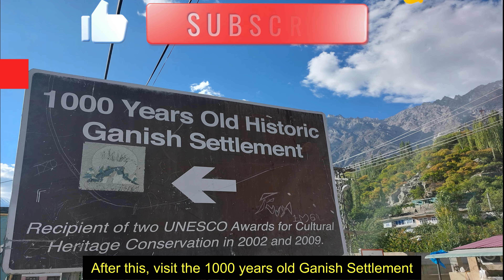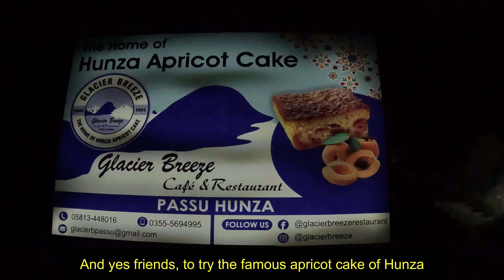Hunza Valley Tour Plan | Planning Hunza Trip|Hunza Travel Guide|Trip to Hunza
Today, we're embarking on an epic adventure to the breathtaking Hunza Valley in Pakistan. Get ready for stunning mountain scenery, rich culture, and of course, some delicious local food!  This 4-day itinerary will be your ultimate guide to experiencing the best of Hunza.

Day 1: Arrival & Enchanting Sights
Karimabad Bazar (Reaching Karimabad, the heart of Hunza, we'll check into our hotel and soak in the fresh mountain air)
Altit Fort (The ancient Altit Fort, another architectural marvel offering stunning views of the valley)
Baltit Fort (Baltit Fort, a UNESCO World Heritage Site, offering a glimpse into Hunza's rich history)
Ganish

Day 2:
Attabad Lake
Hussaini Suspension Bridge
Gulmit

Day 3:
Borathe Lake
Passu Cones
Rainbow Bridge
Apricot Cake
Yak Gril

Day 4:
Khunjerab Pass
Sost Valley

Hunza Valley
Hunza Travel guide
Hunza Valley Pakistan
Hunza Hotels
Huna vlog
Top 10 places to visit in Hunza Valley
Trip to Hunza
Places to visit in Hunza
Hunza Tour Plan
Hunza itinerary
Hunza Valley tour 5 days Plan
Hunza Valley tour 4 days plan
Hunza trip Plan
Hunza travel guidelines
Hunza food
Hunza Guide Day 1
Hunza Guide Day 2
Hunza Guide Day 3
Hunza Guide Day 4
Hunza Guide Day 5
Hunza Gilgit Baltistan Tour Plan Guide
A Complete Guide of Hunza Valley
Hunza where to visit
Hunza where to stay
What is 5 days Hunza Trip
Explore Hunza
Guide Plan for Hunza trip
Travel Guide to Hunza
Hunza Valley tourists' places
Places to see in Hunza
Hunza local food
Altit Fort Hunza valley
Baltit Fort Hunza Valley
Ganish Hunza valley
Karimabad Hunza valley
Yak Grill Hunza valley
Hunza apricot cake
Cafe de Hunza
Attabad lake Hunza
Luxus hotel Hunza
Passu Cones Hunza
Passu Village Hunza
Gulmit Hunza
Khunjerab pass Hunza
China border Hunza
Karimabad Bazaar Hunza